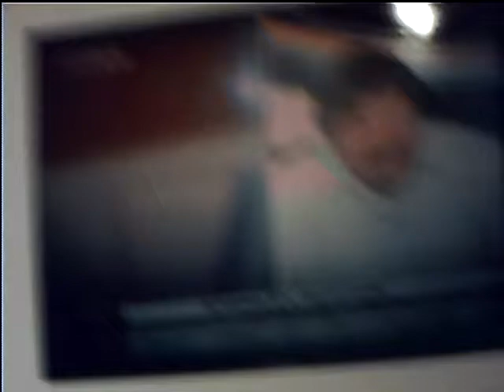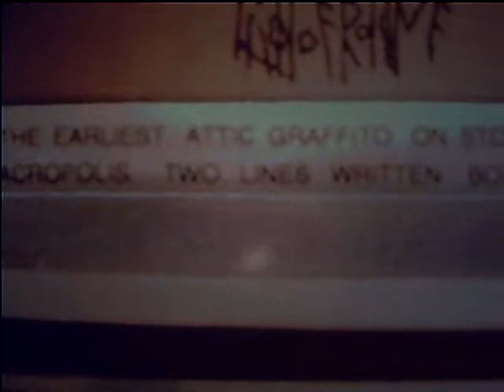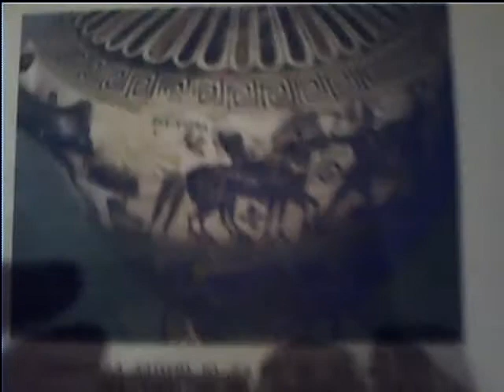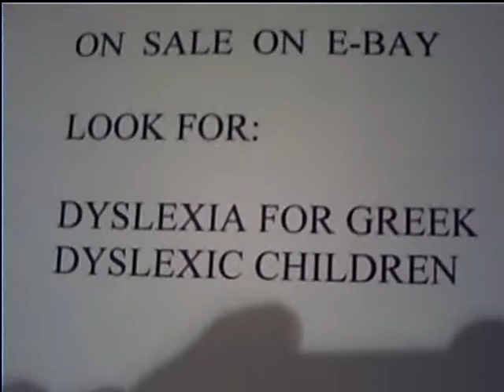DYSLEXIA, ΔΥΣΛΕΞΙΑ, BOΥΣTΡOΦΉΔΟΝ,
ΣΕ 500 π.Χ. ΤΟ ΑΡΙΣΤΕΡΌ ΣΤΟ ΔΕΞΙΆ ΕΓΙΝΕ Η ΜΌΝΙΜΗ
ΚΑΤΕΥΘΎΝΣΗ ΤΟΥ ΓΡΑΠΤΟΥ ΕΛΛΗΝΙΚΟΥ ΚΕΊΜΕΝΟΥ.
ΑΥΤΗ Η ΑΛΛΑΓΉ ΤΗΣ ΚΑΤΕΥΘΎΝΣΗΣ ΕΧΕΙ
ΠΡΟΚΑΛΈΣΕΙ ΤΗΝ ΑΝΆΓΝΩΣΗ ΤΩΝ ΔΥΣΚΟΛΙΩΝ, ΟΙ
ΌΠΟΙΕΣ ΕΧΟΥΝ ΠΕΡΙΓΡΑΦΕΊ ΩΣ ΔΥΣΛΕΞΙΑ, ΓΙΑ
ΕΚΕΙΝΟΥΣ ΣΤΟΝ ΠΛΗΘΥΣΜΟ ΠΟΥ ΜΠΟΡΕΙ ΜΟΝΟ ΝΑ
ΑΝΙΧΝΕΥΣΕΙ ΑΠΌ ΤΟ ΔΕΞΙΆ ΣΤΟ ΑΡΙΣΤΕΡΌ
ΚΑΤΕΥΘΎΝΣΗ. ΑΥΤΟ ΤΟ ΒΙΒΛΊΟ ΕΧΕΙ ΣΧΕΔΙΑΣΤΕΊ
ΣΥΓΚΕΚΡΙΜΈΝΑ ΓΙΑ ΝΑ ΤΑΙΡΙΑΞΕΙ ΜΕ ΤΗΝ ΟΠΤΙΚΉ
ΠΡΟΤΊΜΗΣΗ ΑΝΊΧΝΕΥΣΗΣ ΤΟΥΣ.